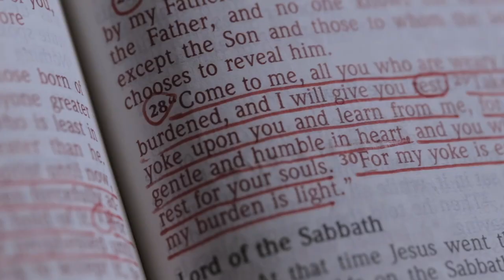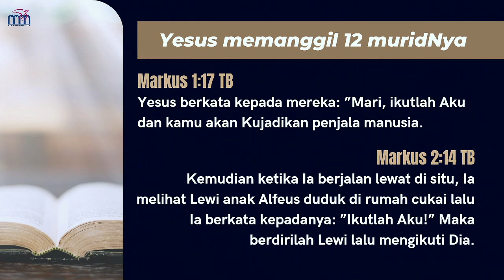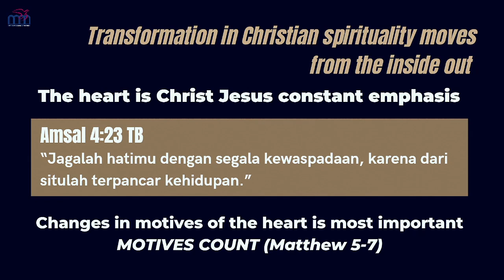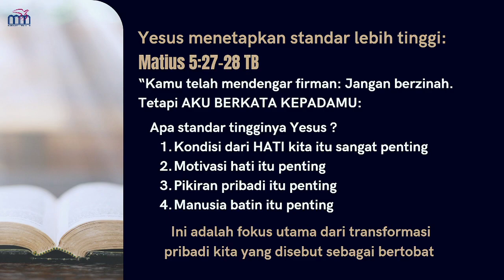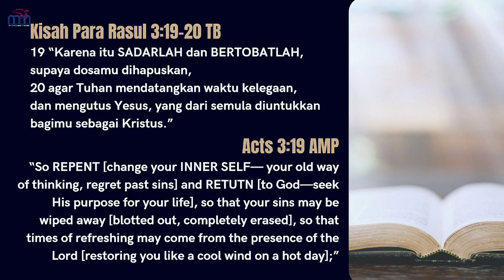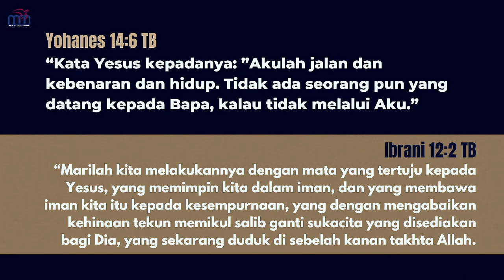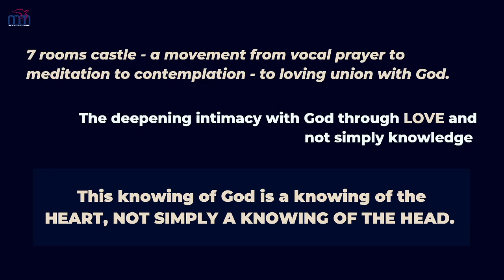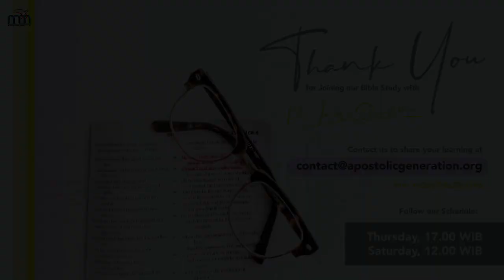BibleStudy Ps Indri Gautama - Becoming The Great Lover of God (Part 2)